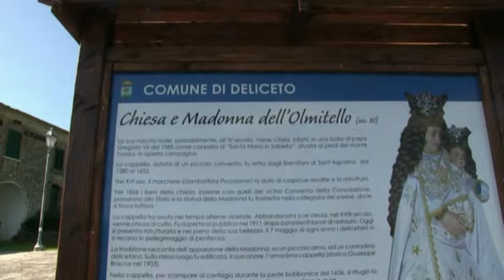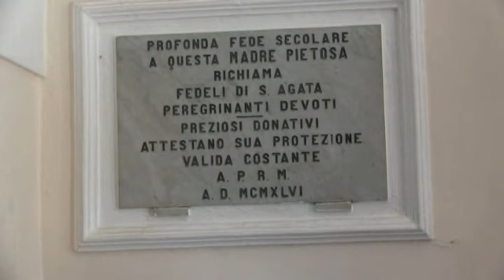Processione Consolazione partenza e arrivo Santuario